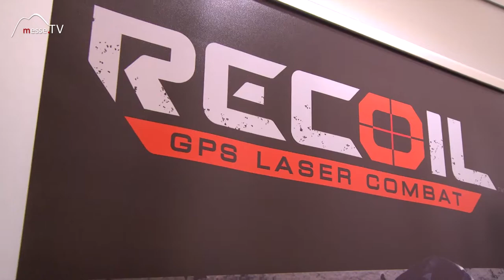Goliath • Recoil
Mit Recoil GPS Laser Combat kann man in der eigenen Destination die schmerzlose Paintballvariante spielen. Via Smartphone und App geht man mit seiner Pistole auf Streifzug und versucht seine Gegner mit Infrarotlicht abzuschießen. Das Outdoor Teamspiel an der frischen Luft ist spannend und aktiv zugleich.

Martina Ganzbuhl - PR Beauftragte von Goliath Recoil im Gespräch auf der Spielwarenmesse 2018.